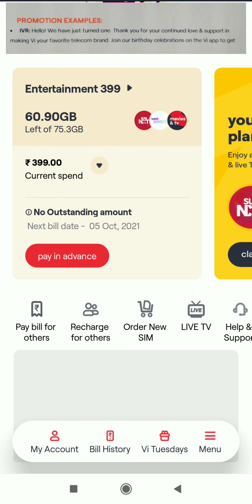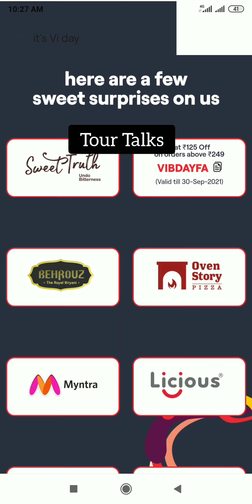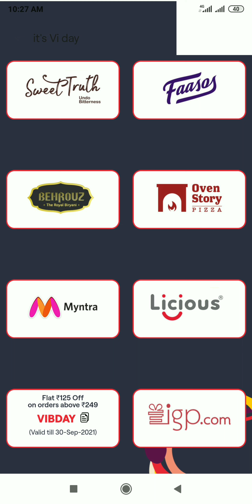ViDay Celebration 2021 | Tour Talks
Brief # The Vi Day is a campaign to celebrate Vi turning one year old. The campaign will be prompted on Vi App/ Vi Social Media handle, where customers can participate and win exciting gifts like shopping vouchers or tangible gifts i.e. Headphones smartphones, camera,hard disk etc..

Special gifts just for you. Visit Vi App now!